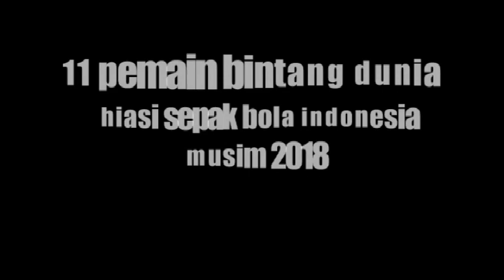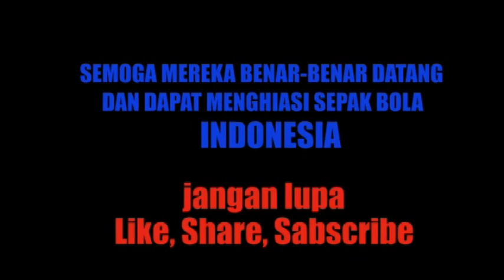11 pemain TOP DUNIA akan main di LIGA INDONESIA musim 2018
with the world's TOP players will make Indonesian football become more qualified.